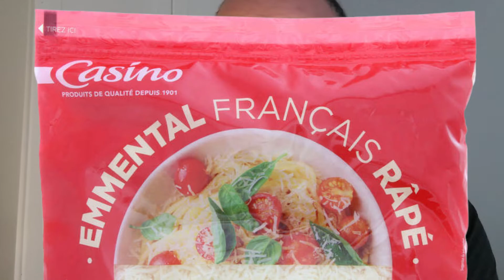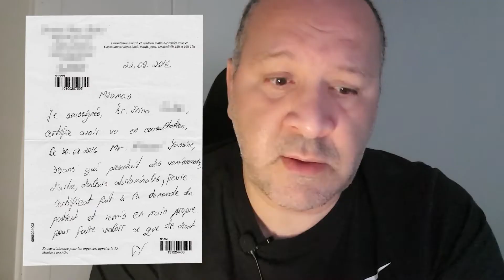Pizza BUITONI... FAITES VITE CES 2 CHOSES !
Comment se défendre face à une enseigne de la grande distribution (E. Leclerc, Géant, Carrefour, Intermarché...) qui vend un aliment contaminé par la bactérie E.Coli, notamment la pizza surgelée Buitoni Fraich'Up. Je vous montre 2 CHOSES À FAIRE d'urgence en cas d'intoxication alimentaire.

N'oublie pas d'activer la cloche 🛎  pour ne manquer aucune vidéo.